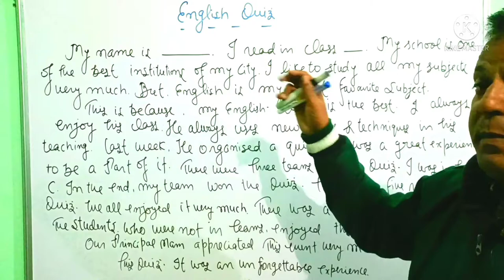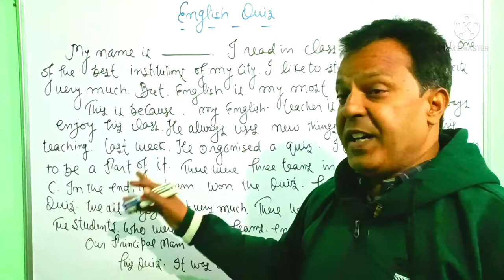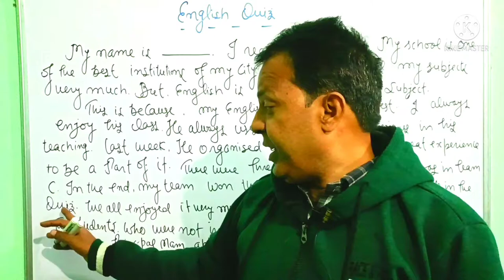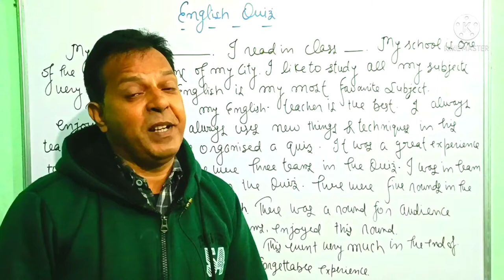Article, English Quiz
English Quize
oI have tried to give you article about English Quize.
The Laburnum Top, Central Idea Class 11